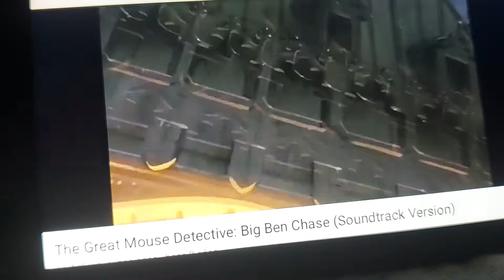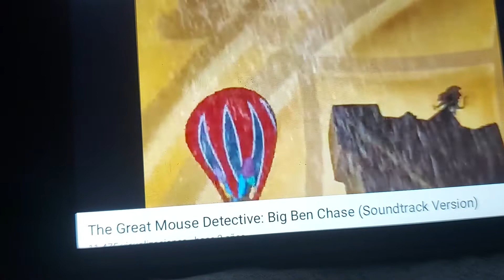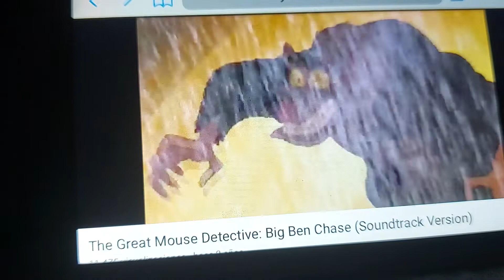Basil the great mouse detective (1986) The bing ben chase; Professor Ratigan s' death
Before Ratigan takes Olivia for her airship,he colises with the bing ben.Later ,he fall up of the bing ben and dies